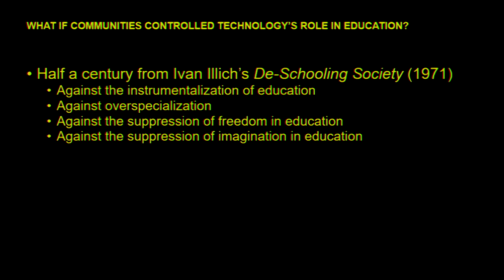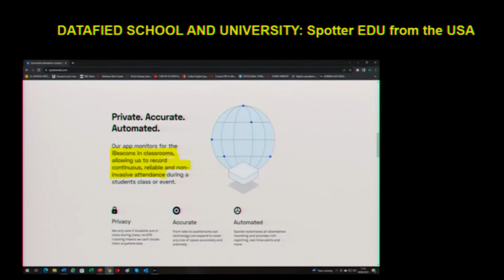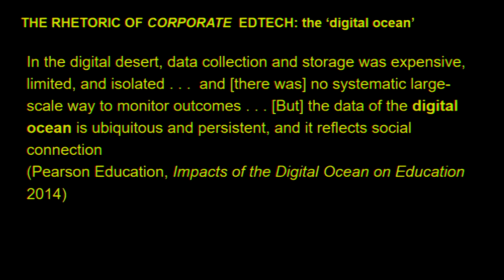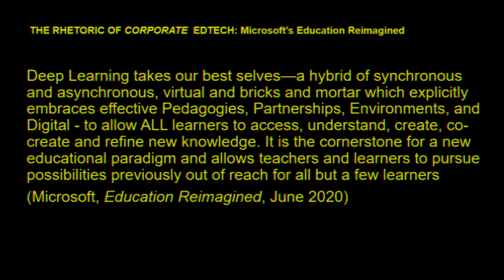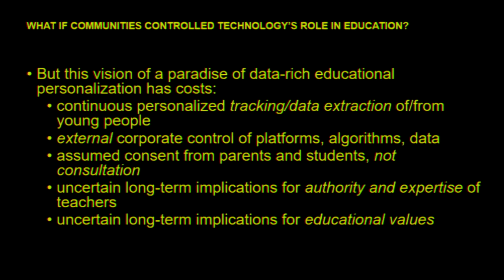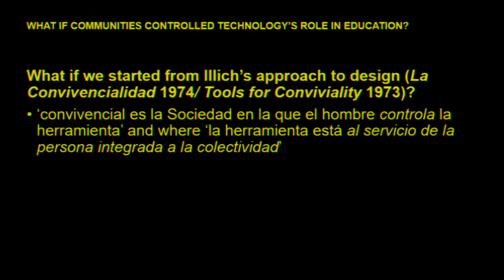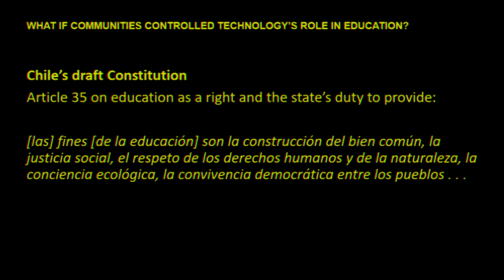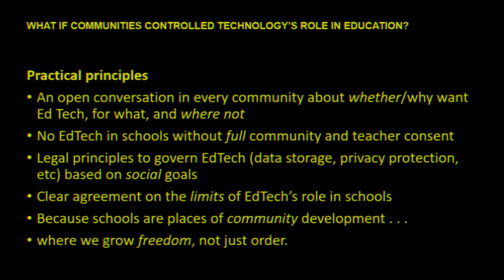Xnet - OpenEdTechBCN Congrés - Nick Couldry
“Coneixement obert, un futur possible per a l’educació”